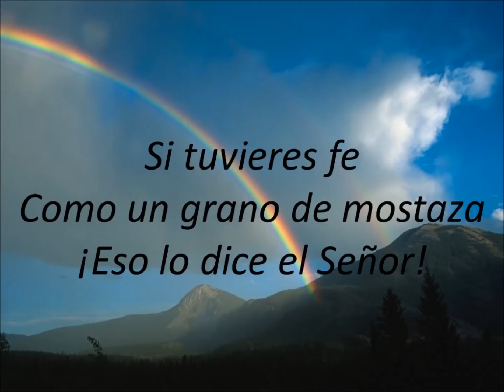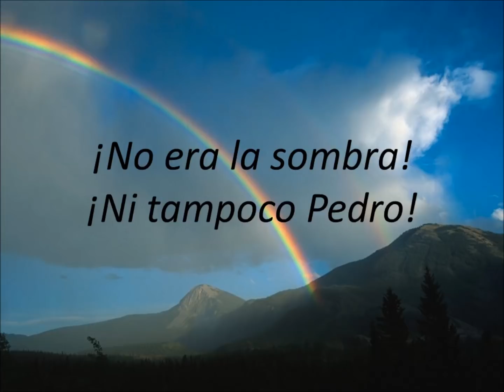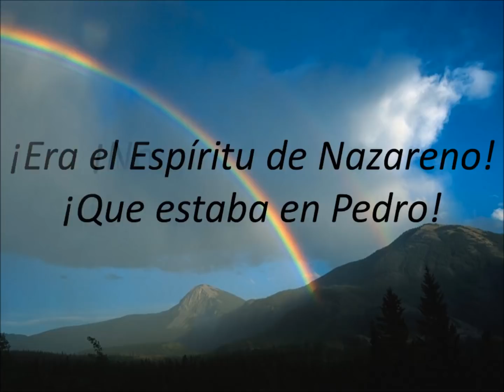Grano de mostaza (José Campechano Letra)